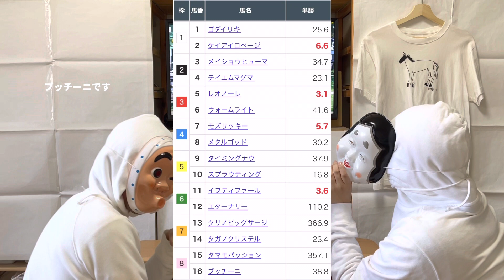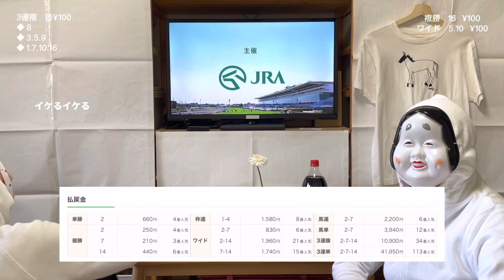2023.03.19 阪神10R 鳴門ステークス ブッチーニ